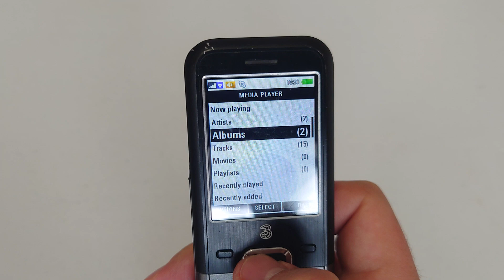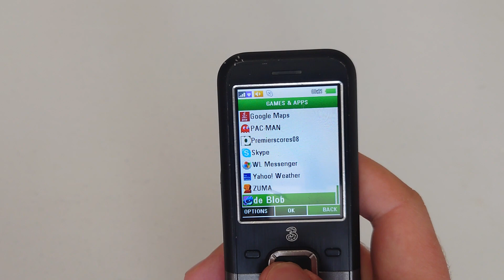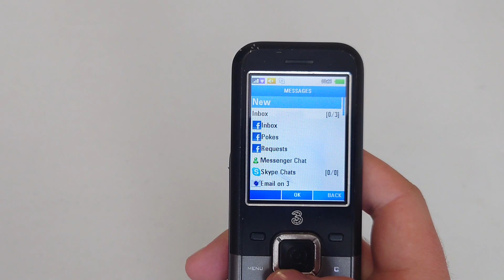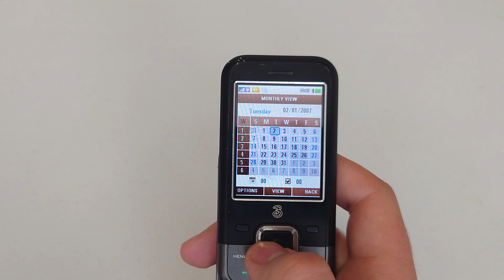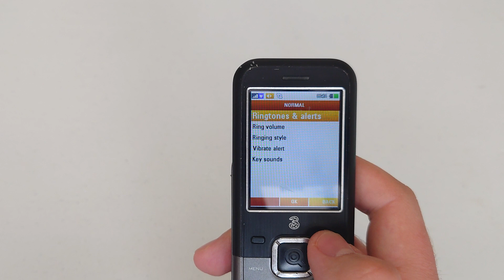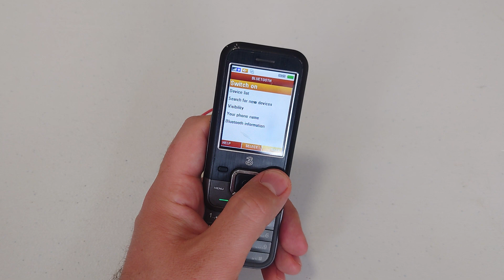INQ INQ1 Mobile phone menu browse, ringtones, games, wallpapers